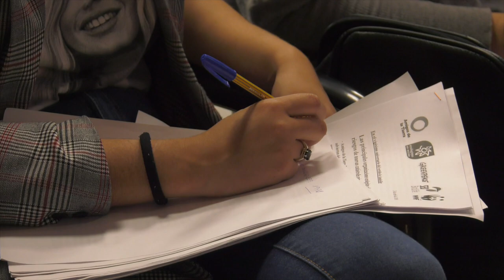(Rueda de prensa) G5 alerta del riesgo de vertidos mineros como el de Boliden de hace 20 años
Las cinco organizaciones ecologistas más importantes de España (G5) alertan del riesgo de vertidos tóxicos mineros. Rueda de prensa integra sin cortes, libre de derechos para su uso total o parcial.